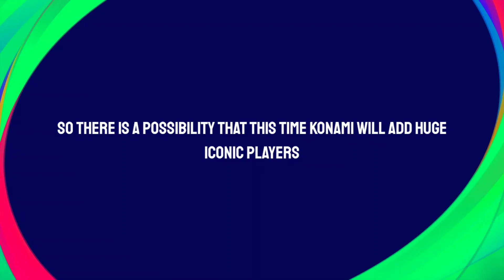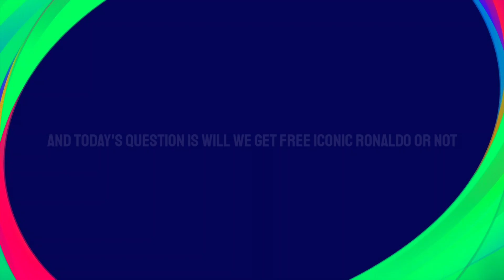Confirmed New Iconic Players & Free 103 Rated Iconic Ronaldo? Pes